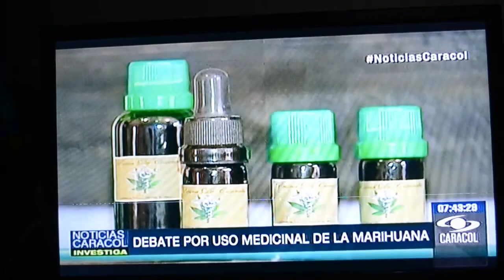CANNABIS MEDICINAL EN BOGOTA.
AGREMIACION PARA EL FOMENTO DE LA CANNABICULTURA EN COLOMBIA.